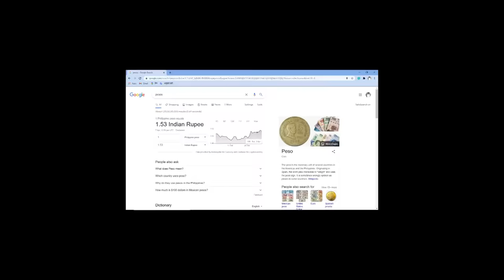a letter to god class 10 in hindi / class 10 first flight chapter 1 in hindi / rkkilines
a letter to god class 10 in hindi bkp
a letter to god class 10 bkp
a letter to god class 10 in hindi summary
a letter to god class 10 in hindi animation
a letter to god class 10 in hindi magnet brains

Support me :
Paytm UPI ID - rkkilines@paytm
Phone pay  UPI ID - rkkilines@ybl
Amazon pay  UPI ID - rkkilines@apl